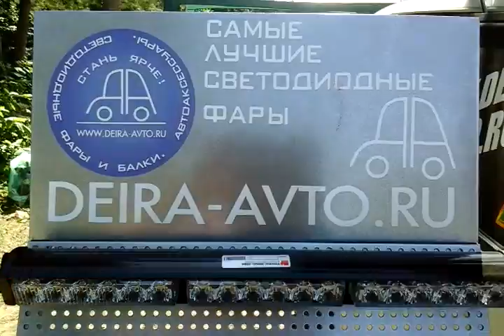офф-роуд внедорожники джип автогонки полный привод 4х4 сборы на соревнования